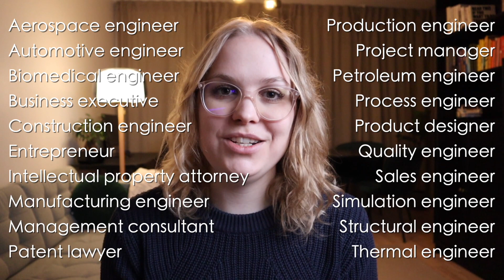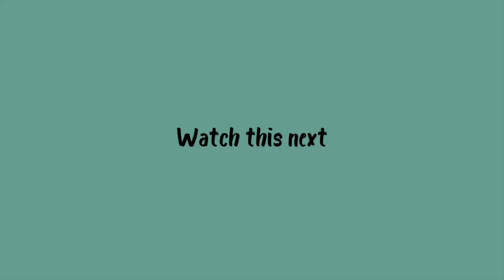Do Mechanical Engineers Need To Be Good At Math?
TIMESTAMPS
0:00 Intro
2:01 How much math you need to study engineering
5:19 How much math you need to work as an engineer